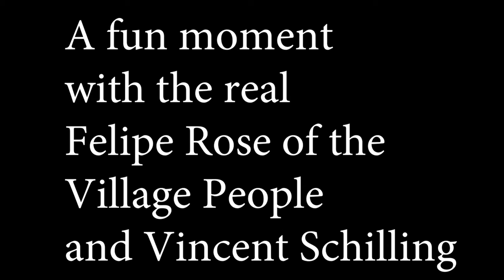Felipe Rose of the Village People and Vincent Schilling Act Silly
The awesome Felipe Rose of the Village People and Vincent Schilling Act Silly and say hi to "Chi Chi" aka Vincent's lovely wife @DelSchilling.